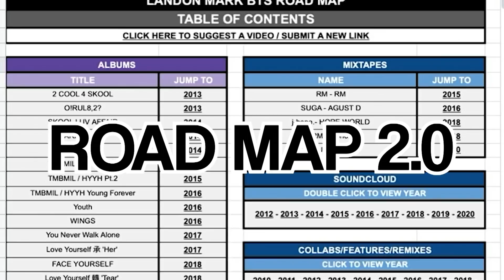BTS: Love Yourself - Tear Live Reactions! [PT 2] (Airplane Pt. 2, Anpanman, So What, Tear)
Hello everyone! It is finally time to watch the rest of the Love Yourself: Tear live reactions! In this video, we will be watching the performances for Airplane Pt. 2, Anpanman (2 performances), So What, and Tear! 🥰😍 I was excited to get some amazing choreography in this video, and it was the perfect end to this live series! ☺️☺️ I hope that you all enjoyed it! Like I said, we still have some storyline things to cover in this era before moving on, so keep an eye out for that! 💜